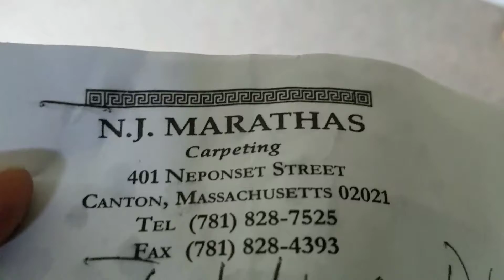Who finished first?